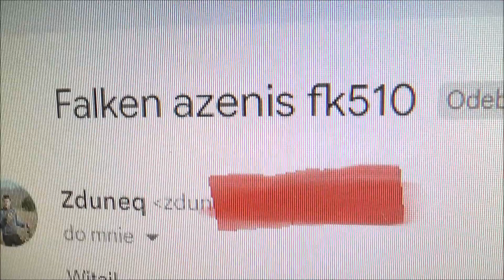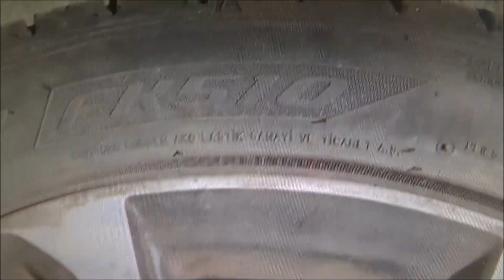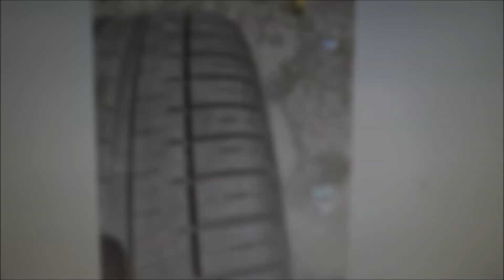Falken Azenis FK510 2019 | Fotki widza | Jaki stan po 4 latach